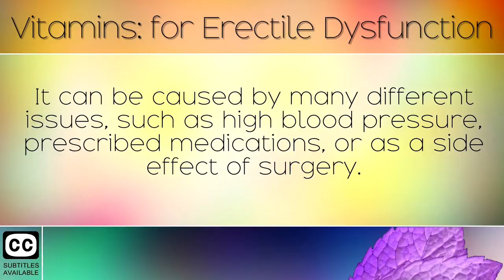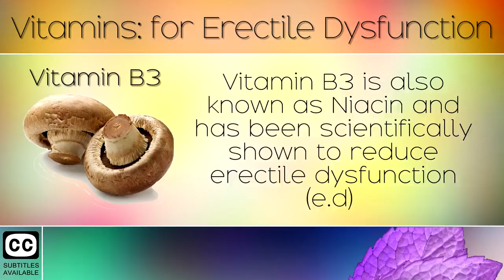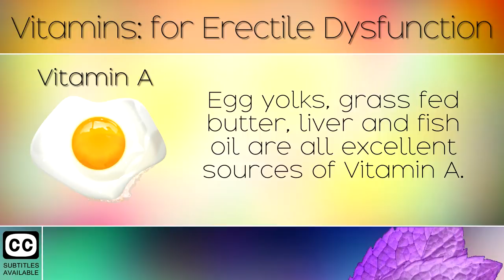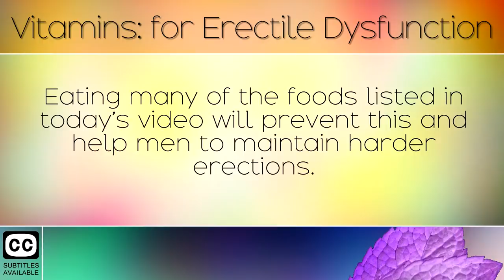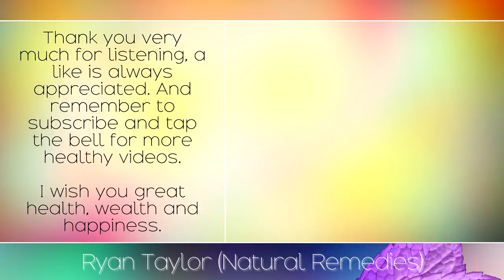Best Vitamins: for Erectile Dysfunction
6 Best Vitamins for Erectile Dysfunction. [Subtitles]

In today's video we discuss 6 very important vitamins which can get rid of erectile dysfunction. These vitamins include D,C,B3,A,D3 and K2. Taking vitamin supplements does not work very effectively as these are synthetic. Eating healthy foods with natural sources of these vitamins will improve overall health and boost blood flow to protect men from E.D.

Recommended Products